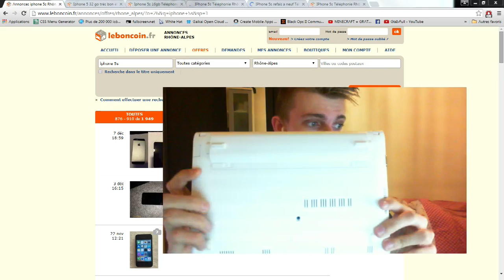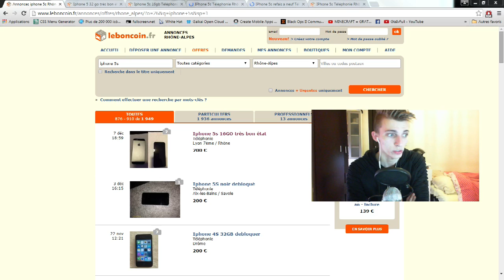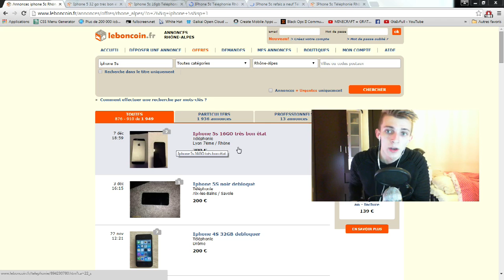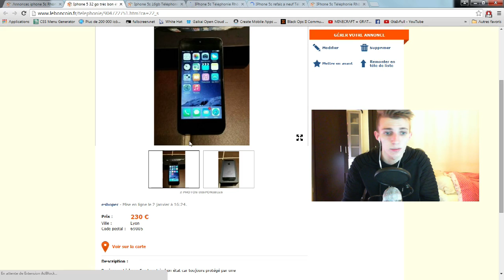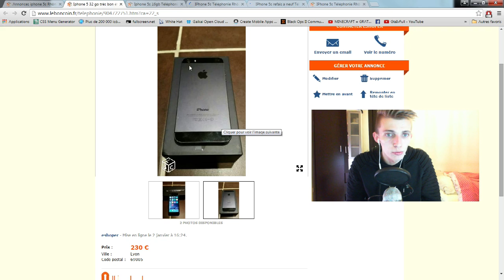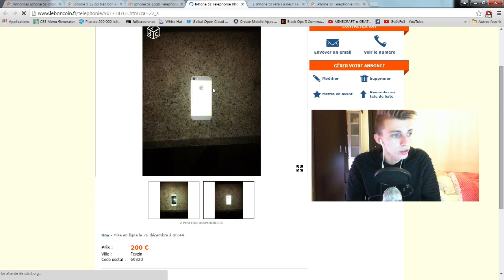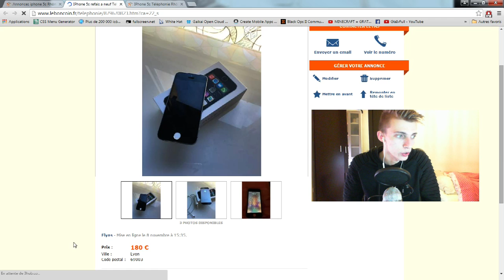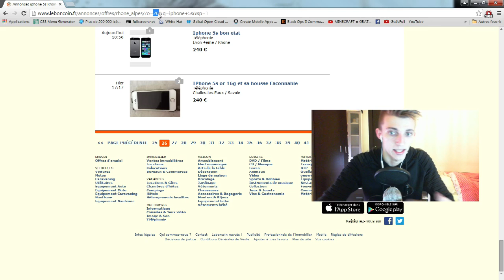BUSINESS LEBONCOIN ! GAGNER de L'ARGENT ! IPHONE 5S Tuto 1 Christodu69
100 j'aimes = 1 vidéo en forme :D

Merci :) !